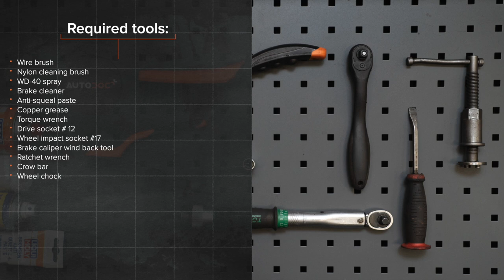Hvordan bytte bak bremseklosser der på MERCEDES W168 [AUTODOC-VIDEOLEKSJONER]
Hvordan bytte bak bremseklosser på MERCEDES-BENZ A-klasse 1 (W168) 1.7 Hatchback 1997–2004 [AUTODOC-VIDEOLEKSJONER]

Bremseklosser til kjøretøyet MERCEDES-BENZ A-Class (W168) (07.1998–08.2004) / MERCEDES-BENZ A-Class (W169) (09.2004–06.2012) / MERCEDES-BENZ B-Class (W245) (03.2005–11.2011) / MERCEDES-BENZ Vaneo (W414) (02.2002–07.2005) bør som regel erstattes i én og samme prosedyre. Det er imidlertid noen små forskjeller, på grunn av spesifikke egenskaper ved kjøretøyets design.

0:00 — MERCEDES W168 – bremseklosser: trinn-for-trinn veiledning for utskifting
0:25 — Løsne hjulboltene.
1:40 — Spre bremseklossene.
1:45 — Fjern bremseklossene.
2:45 — Installer nye bremseklosser.
3:39 — Skru inn boltene.